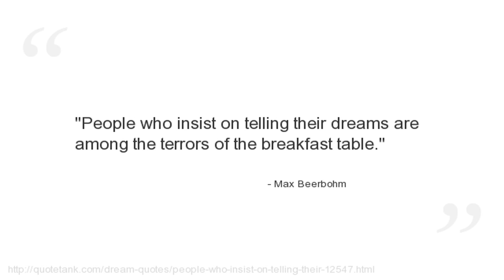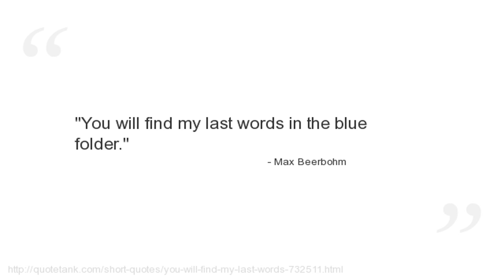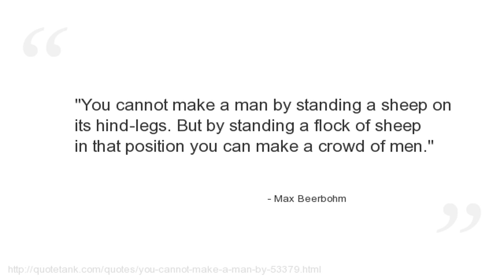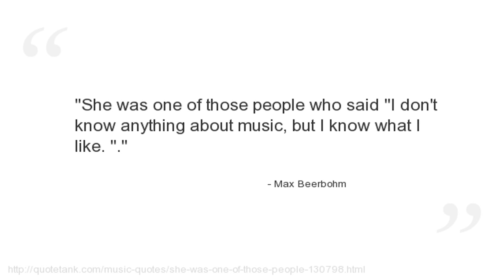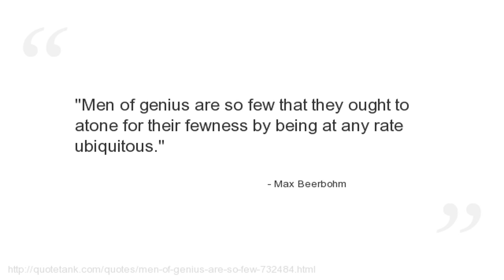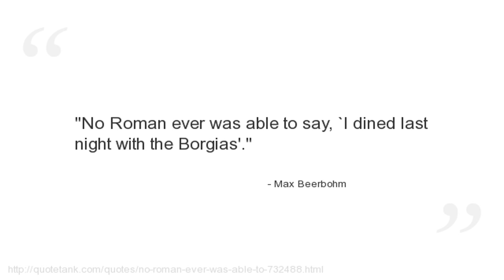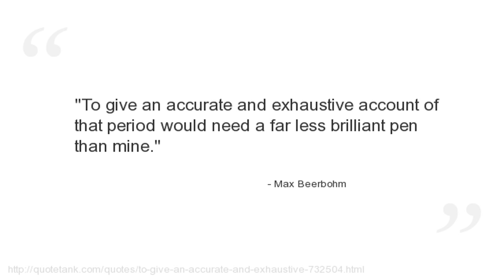Max Beerbohm Quotes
Who is Max Beerbohm?
An English essayist, parodist and caricaturist best known today for his 1911 novel Zuleika Dobson.